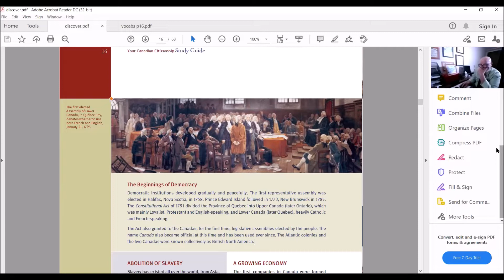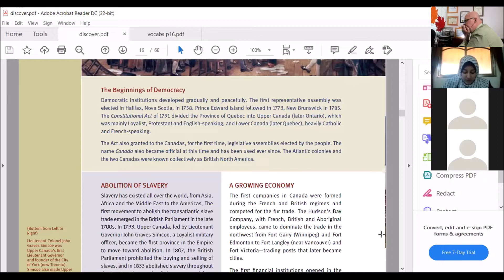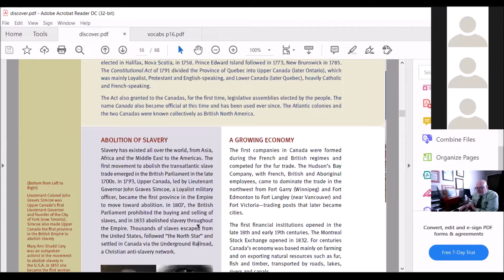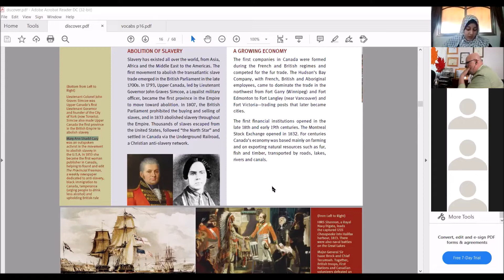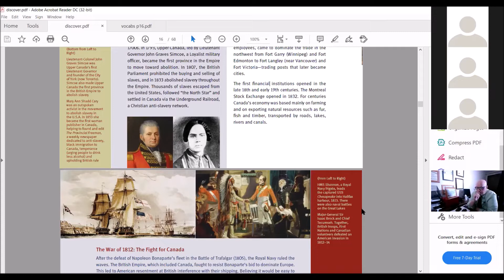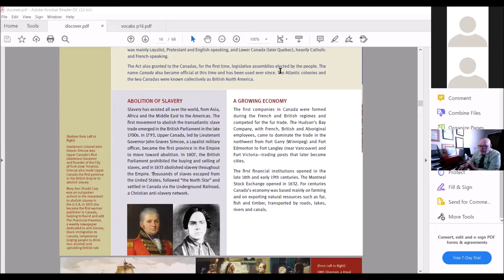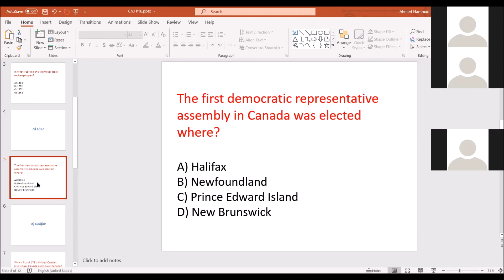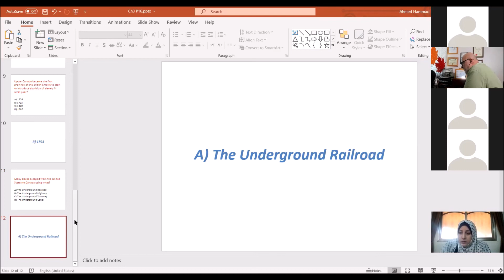الدرس السابع الغاء العبوديه اجتهاد في شرح كتاب ديسكفر كندا بالعربي 5 يونيو 2021 الاستاذه عزه صافي